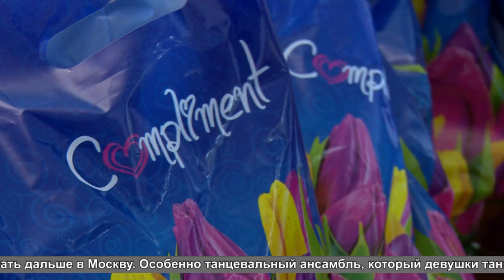Всегда красивой женщина бывает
Всегда красивой женщина бывает. Праздничный концерт с таким названием для 500 щёлковских женщин организовали депутаты городского округа.